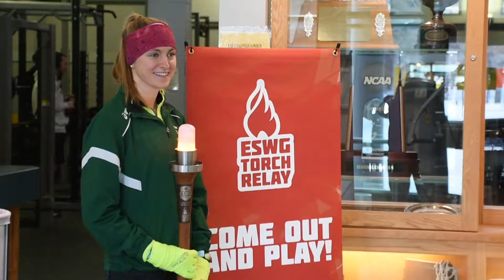Abigail Sullivan Empire State Winter Games Torch Run - Jan. 31, 2019